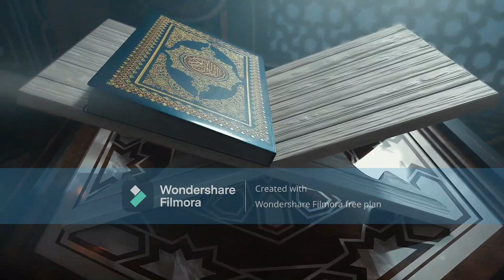The Most Respected & Waited Month of the Year. Ramadan has Arrived | ❤️❤️❤️ WELCOME Ramadan ❤️❤️❤️